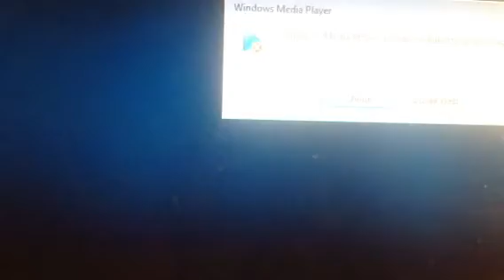Web radio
Creating my web radios all around europe